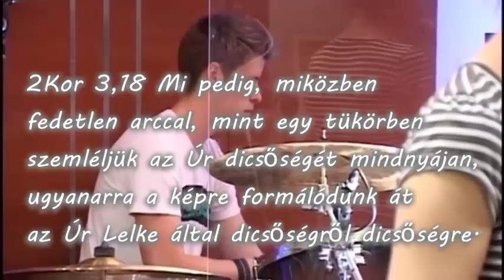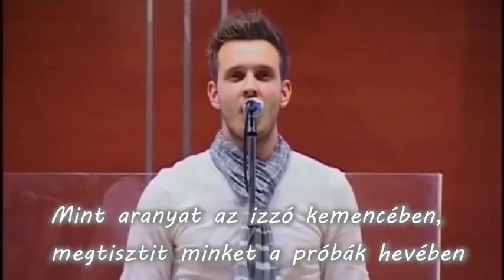Fedetlen Arccal - Kertész Tamás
részlet: "Budapestifi - Dicsőítő koncert"